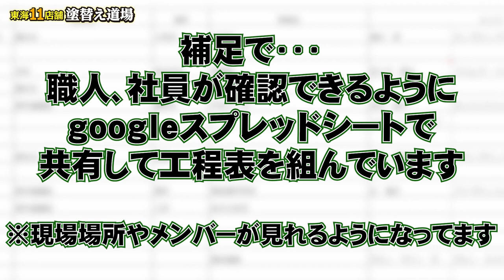足場職長同士のぶつかり合い！撮影終わりにまさかの展開！本気で仕事をする鳶職人が言い合いになりました！